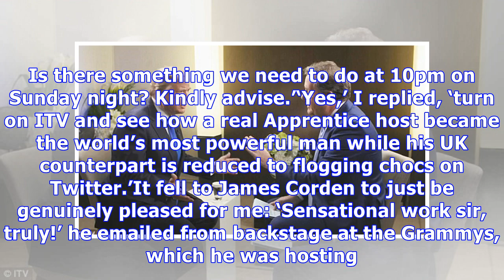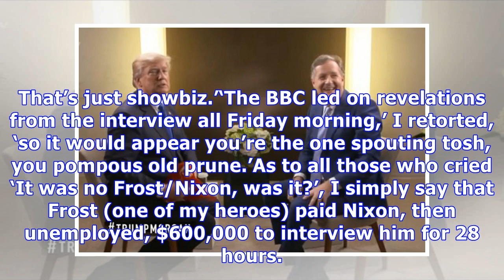What were Donald Trump's first words to me? 'Man, I've missed you'